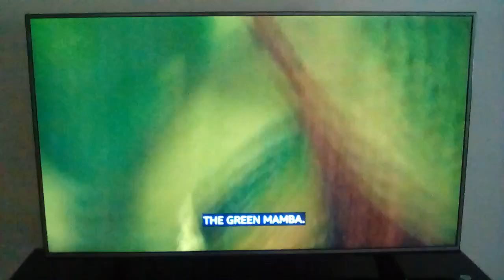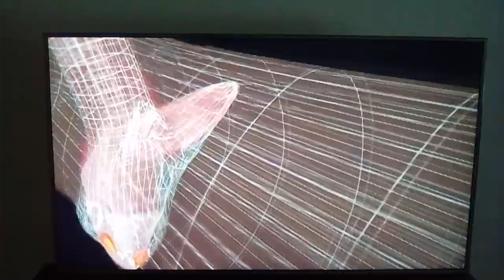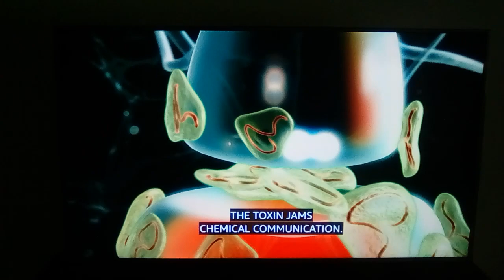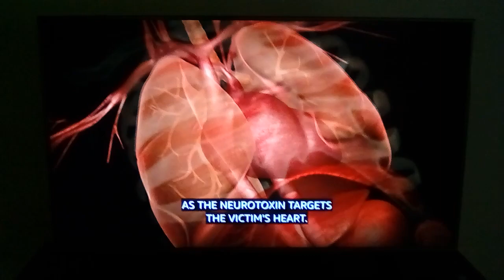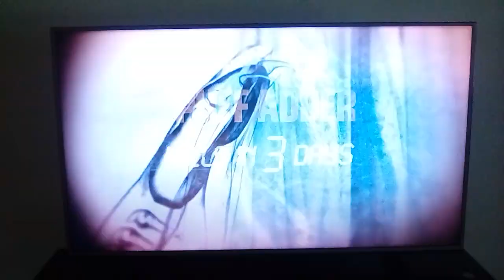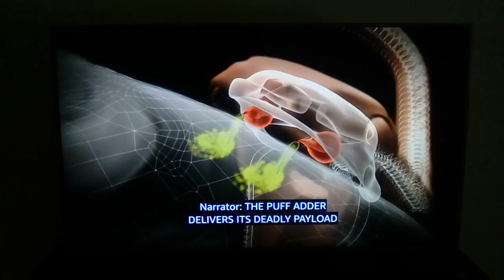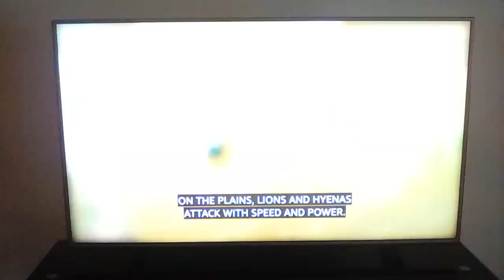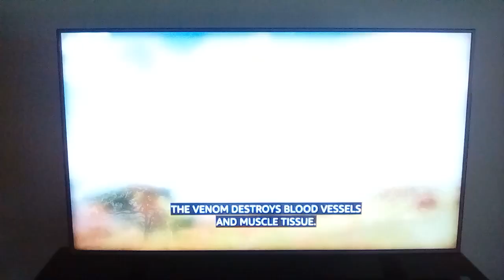Nature's deadliest:Venomous snakes of Africa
4 of Africa's venomous snakes that you would want to watch out for.